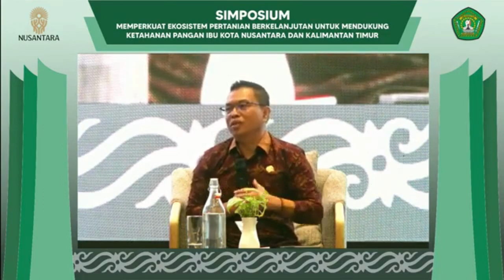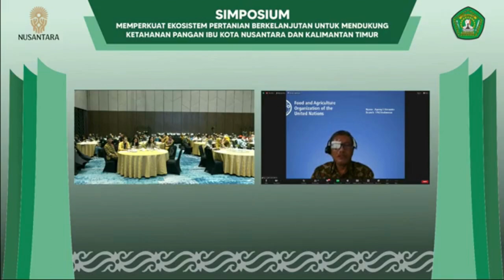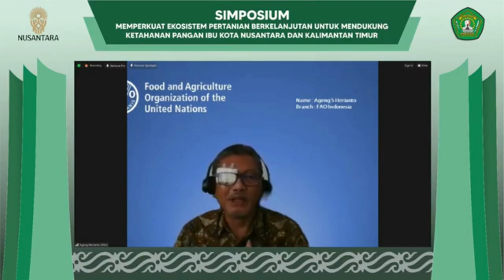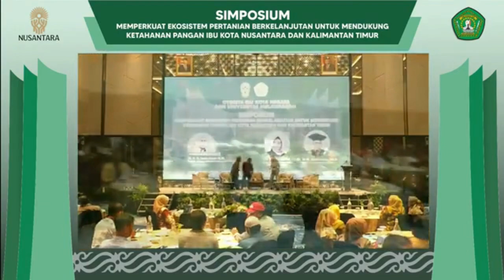Simposium Memperkuat Ekosistem Pertanian Berkelanjutan untuk Mendukung Ketahanan Pangan Part 5